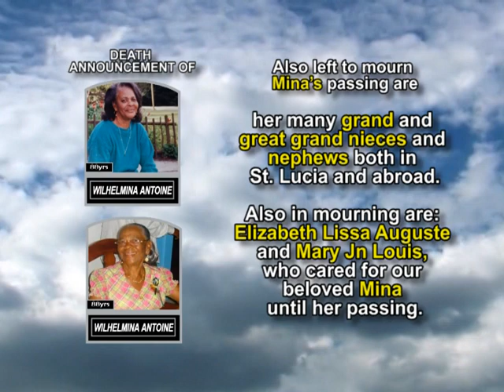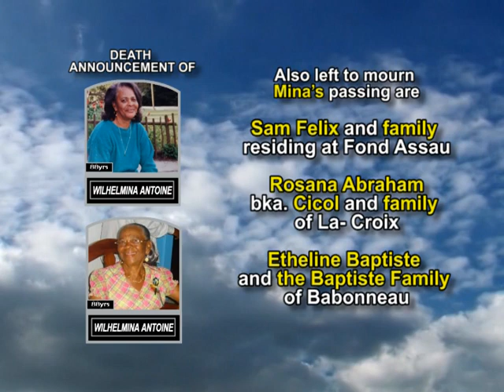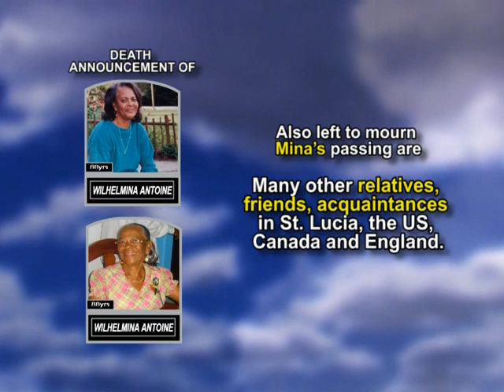Wilhelmina Antoine long #2